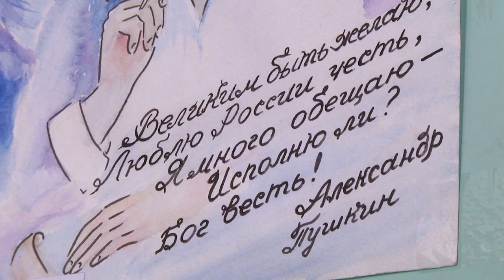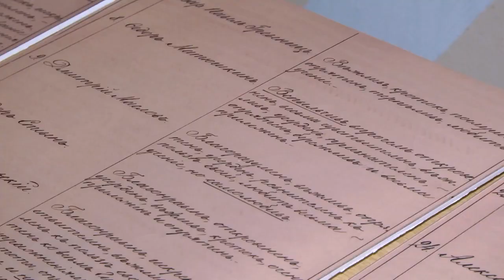2023-04-26 г. Брест. Торжественное закрытие. Новости на Буг-ТВ.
Торжественное закрытие 13-го Международного Пушкинского фестиваля.
В Брестском государственном университете имени Пушкина на филологическом факультете прошло торжественное закрытие 13-го Международного Пушкинского фестиваля. Участие в нем приняли победители конкурса и высокие гости. Как это было -  в следующем материале выпуска.